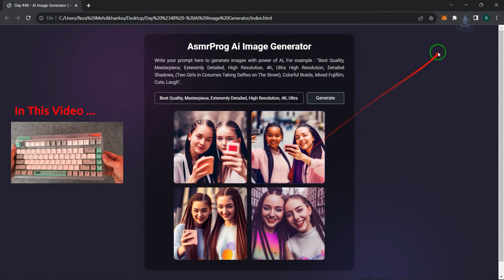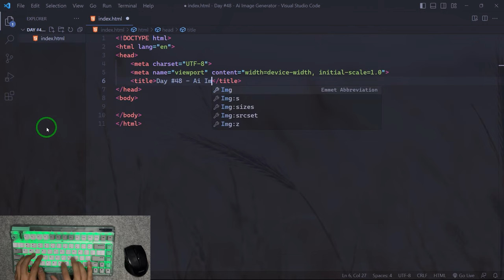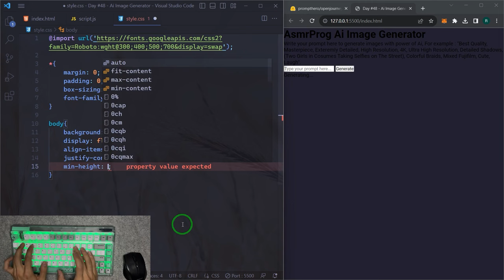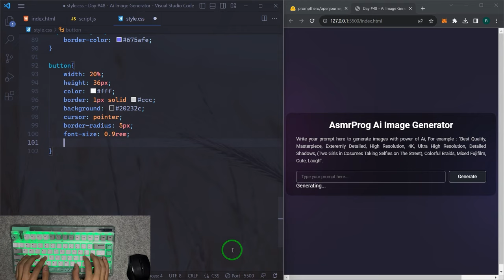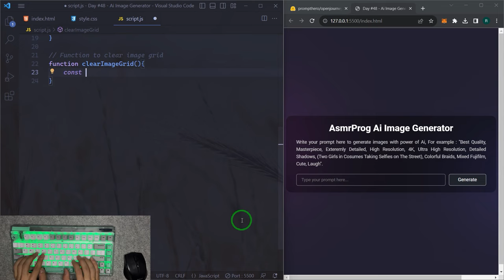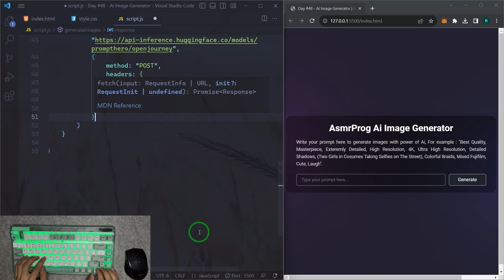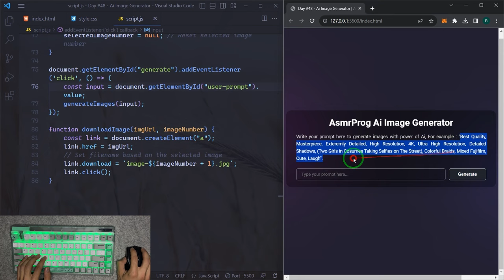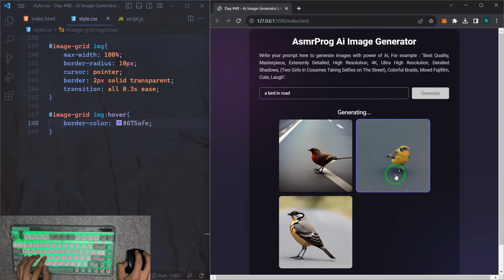ASMR Programming - Ai Image Generator + Keyboard Unboxing - No Talking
Hello Everyone ✨I am starting a new series following the challenge of 100 days of code. i will create random apps, web apps, and all things that you need to know about javascript 😎

Become a Javascript Developer now with our 100 Days of Code javascript Development Bootcamp course!✅
day 48 - 100 days javascript coding ⚜️

IQUNIX Youtube : @IQUNIX

In this tutorial, I am gonna showing to you how to code your own ai image generator completely free! we will use huggingface api to create our own ai image generator app❗️

with this coding bootcamp you will learn how to be an javascript developer✅
Follow my 100 days of javascript playlist i will upload video's of javascript projects in it for easier access and video's in this playlist sorted by day 1 to day 100 😉

Video Contents :

00:00 - Intro (100 days of code - day 48)
00:54 - Keyboard unboxing
03:05 - Sound test
03:20 - Rgb lights
04:14 - Warming hands
04:20 - Main codes
05:00 - Adding google fonts
05:14 - Api key
06:41 - Html coding
08:18 - Main styles
09:00 - Container styles
12:05 - gen-form styles
12:20 - Other styles
14:48 - Main js codes
15:10 - getRandomNumber()
16:00 - disableGenerateButton()
16:58 - clearImageGrid()
17:28 - generateImages()
19:31 - Api docs
21:33 - Bad response
23:49 - Button event listener
24:21 - downloadImage()
25:25 - Fix bugs
26:12 - Result styles
29:25 - Final Result

AsmrProg
Asmr Prog
ASMR Programming
ASMR Coding